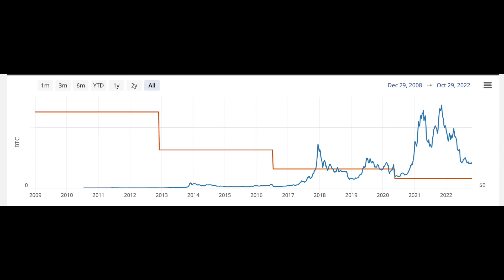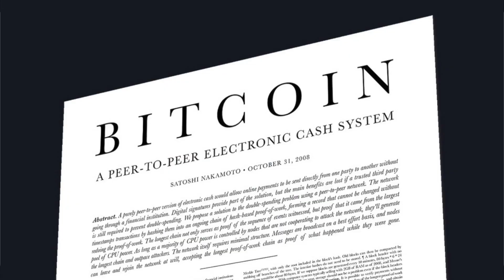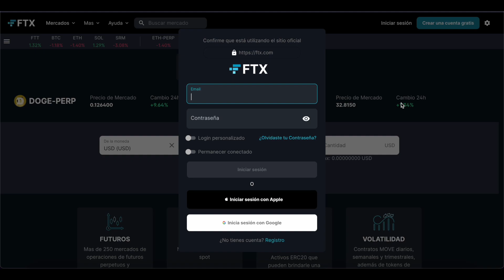Importante día para BITCOIN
💥Dominios Decentralizados:
Mi Dominio: madcriptomx.crypto